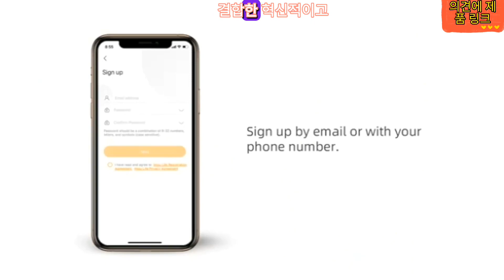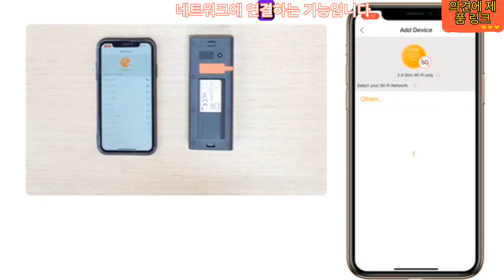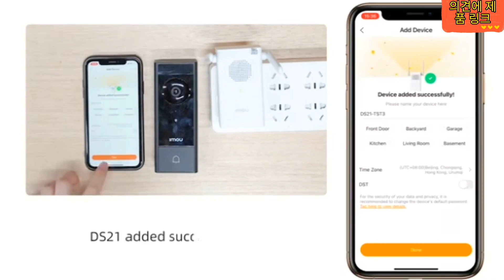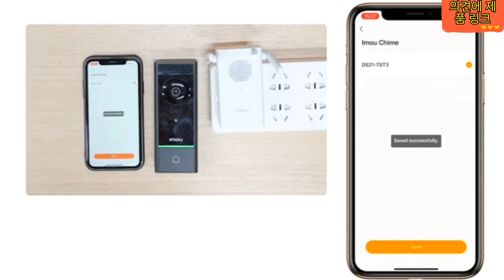2023년 최고의 스마트 홈 무선 비디오 초인종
기술이 발전함에 따라 우리의 삶이 더욱 편리해졌으며 이는 가정 보안에서도 마찬가지입니다. imou 스마트 홈 비디오 초인종은 기술이 집을 보호하는 방식을 어떻게 변화시켰는지 보여주는 완벽한 예입니다. 이 장치는 초인종, 보안 카메라 및 인터콤 시스템을 하나로 결합한 혁신적이고 스마트한 보안 솔루션입니다.

기본부터 시작하겠습니다. imou 스마트 홈 비디오 초인종은 매끄럽고 현대적인 디자인으로 모든 문에서 멋지게 보입니다. 이 장치에는 집에 오는 모든 사람을 선명하고 고품질로 볼 수 있는 HD 카메라가 내장되어 있습니다. 카메라에는 166도 광각 렌즈가 장착되어 있어 문앞과 주변 지역을 더 많이 볼 수 있습니다. 카메라의 야간 투시 기능을 통해 어두운 환경에서도 방문객을 볼 수 있습니다.

imou 스마트 홈 비디오 초인종의 가장 좋은 기능 중 하나는 홈 Wi-Fi 네트워크에 연결하는 기능입니다. 이를 통해 직장에 있든, 휴가 중이든, 단순히 소파에 앉아 있든 원격으로 장치에 액세스할 수 있습니다. 장치에는 스마트폰이나 태블릿에 다운로드할 수 있는 앱도 함께 제공됩니다. 이 앱을 사용하면 집을 모니터링하고, 라이브 비디오 피드를 보고, 집에 오는 사람과 통신할 수도 있습니다. 이 앱은 사용자 친화적이고 탐색하기 쉬워 누구나 쉽게 사용할 수 있습니다.

imou 스마트 홈 비디오 초인종의 또 다른 뛰어난 기능은 동작 감지 기술입니다. 이 장치는 고급 모션 센서를 사용하여 누군가 문 앞에 있는지 감지합니다. 즉, 누군가 집에 오면 초인종을 누르지 않아도 스마트폰이나 태블릿에서 알림을 받게 됩니다. 이 기능은 집을 비운 동안 집을 모니터링하려는 사람들에게 특히 유용합니다.

imou 스마트 홈 비디오 초인종은 또한 양방향 오디오를 제공하여 문을 여는 사람과 통신할 수 있습니다. 이것은 특히 집에 배달 파트너가 오는 사람이나 문을 열지 않고 방문자와 대화하고 싶은 사람에게 유용합니다. 오디오가 수정처럼 맑아서 명확하게 듣고 또 들을 수 있습니다.

imou 스마트 홈 비디오 초인종의 가장 좋은 점 중 하나는 설치가 쉽다는 것입니다. 복잡한 배선 없이 장치를 쉽게 설치할 수 있습니다. 즉, 전문 설치자를 고용하지 않고도 장치를 즉시 가동하고 실행할 수 있습니다.

전반적으로 imou 스마트 홈 비디오 초인종은 가정 보안을 개선하려는 사람들에게 탁월한 선택입니다. 이 장치는 매끄럽고 현대적인 디자인에 동작 감지, 양방향 오디오 및 원격 액세스를 포함한 기능이 모두 포함되어 있습니다. 설치가 쉽고 사용자 친화적인 앱으로 가정 보안을 업그레이드하려는 모든 사람에게 탁월한 선택입니다.